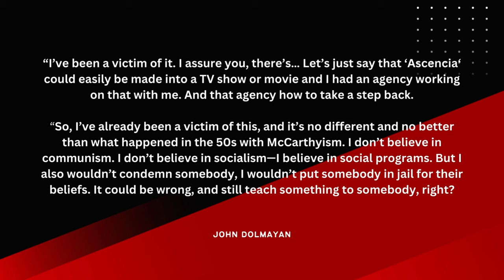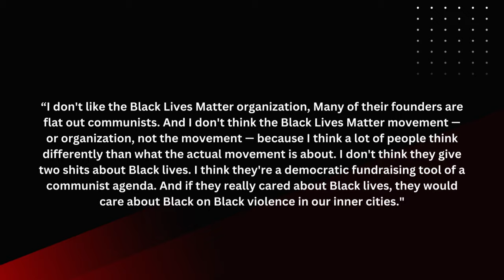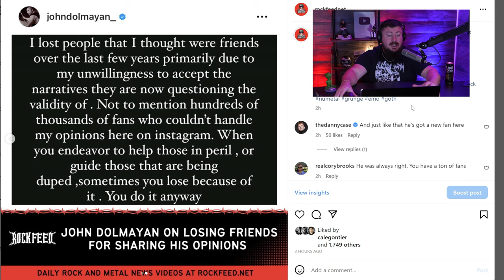System Of A Down's John Dolmayan on Losing Friends Due to His Opinions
System Of A Down drummer John Dolmayan speaks out about losing friends and fans over his personal views. The System of a Down drummer has shared his views on social media that has led him to lose fans.